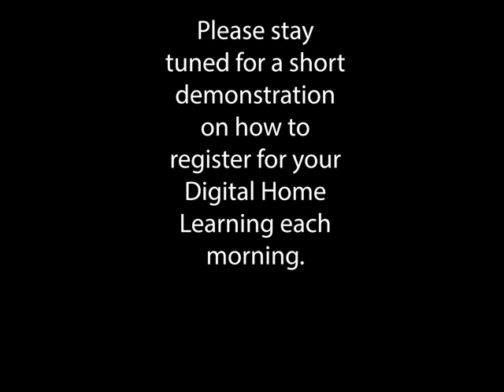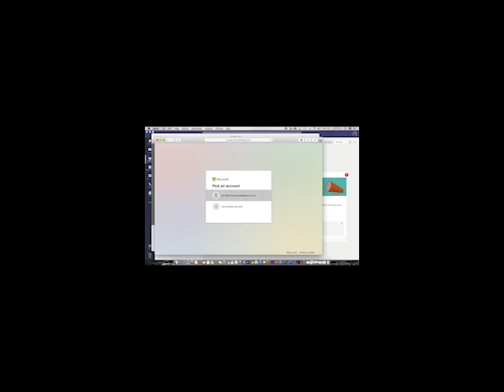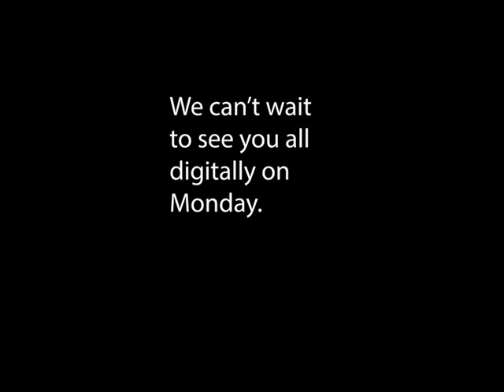Welcome back to Cumbernauld Academy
A Welcome Back Message from the Head Teacher